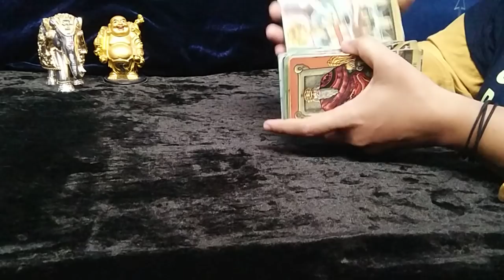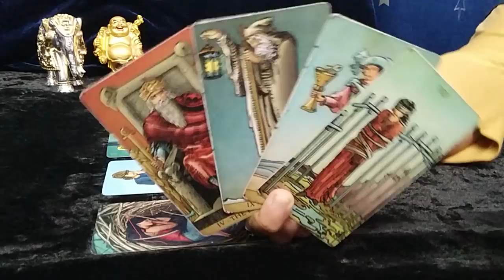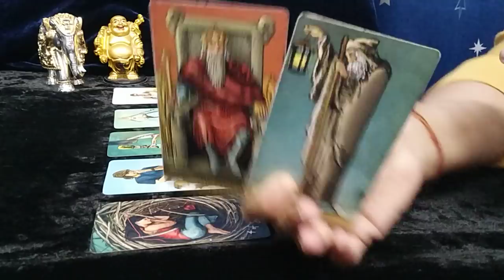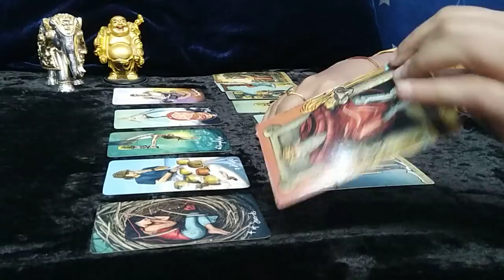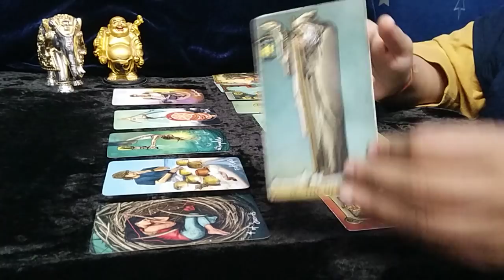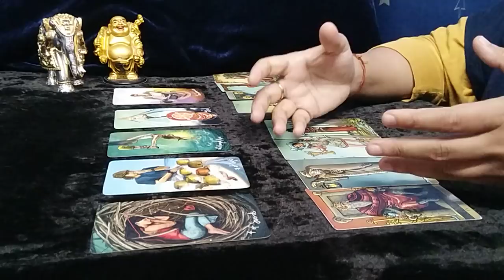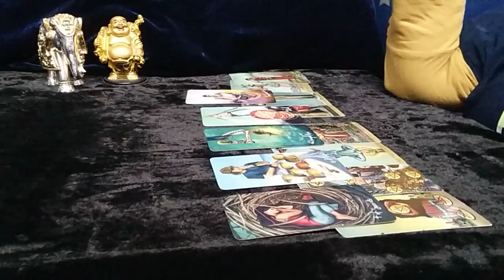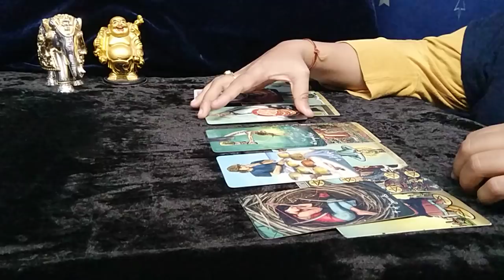❤VIRGO,"Omg,THEY are BREAKING AWAY from SOMEONE,then THEY will COME....!" MARCH 2022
virgo tarot reading february 2022
virgo tarot reading today 2022
virgo tarot card reading soulmate
virgo tarot card reading 2022

1)EXTENDED TITLE::"Omg,THEY have LOT of OPTIONS, but THEY want ONLY YOU. !"
2)SINGLE'S MARCH 2022:"Omg, THEY are ABSOLUTELY going TO be CRAZY ABOUT YOU...!"
3)FULL YEAR READING 2022(ONLY$ 9.99):-ADVICE, LOVE, MONEY, CAREER, SPIRITUAL JOURNEY, GEMSTONE RECOMMENDATION